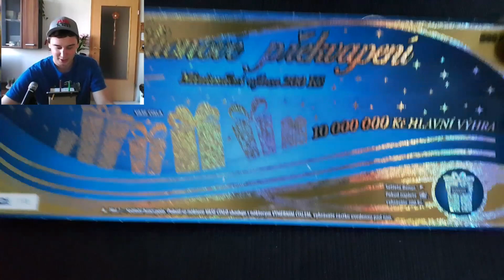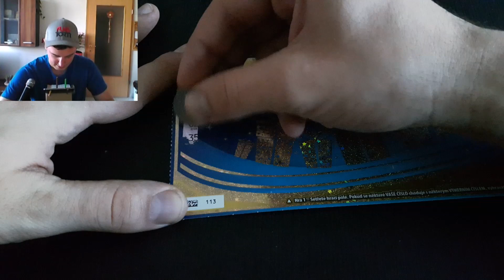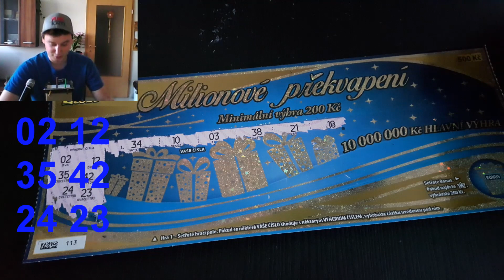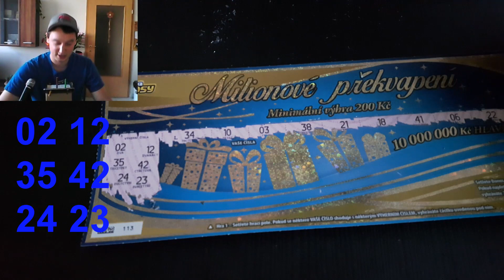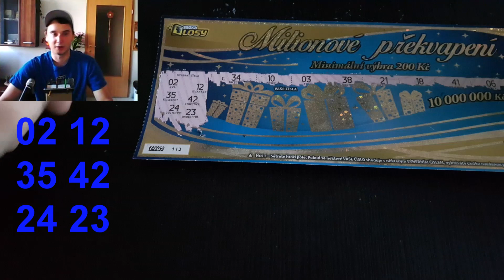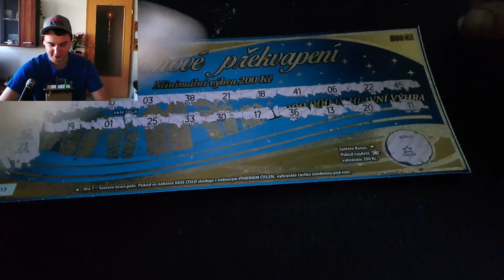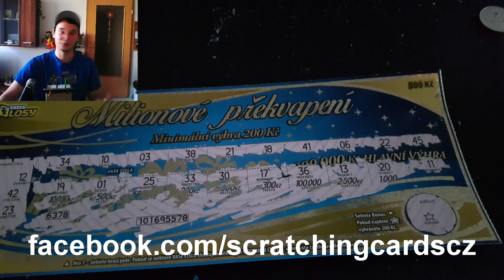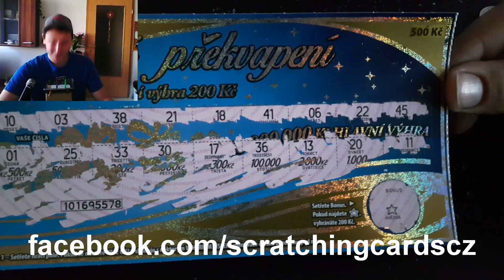Druhý los za 500Kč Milionové překvapení. Přinese mi štěstí? :-)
Čauvec lidi. Já vás vítám u dílu, který je vlastně takový menší speciál za 5000 subs. :-) Za které vám strašně moc děkuju. ;-) Dostal jsem los Milionové překvapení, který už jsme jednou stírali. Přinese mi tentokrát větší peníze než v předešlém díle? Nechte se překvapit ;-) Pokud jste i vy něco pěkného vyhráli na stírací los a chcete se s tim pochlubit, tak mi fotku losu zašlete do zpráv na mé fb stránce. :-)